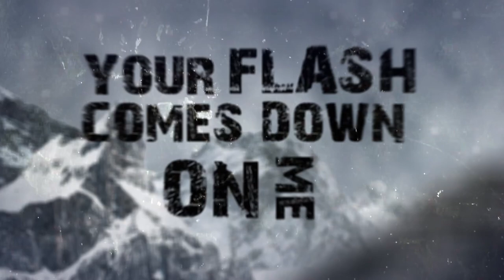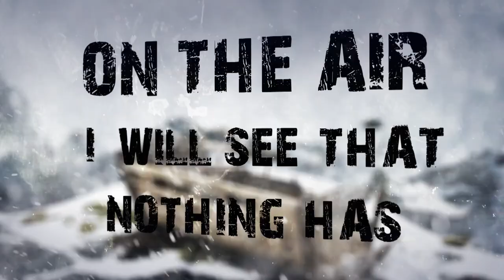Dieversity - Too Blind To See (feat. Björn "Speed" Strid) - Official Video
Track from DIEVERSITY's 2015 album Re/Awakening!

'Re/Awakening' is out now, via Sonic Revolution/SoulFood

Video made by Stefano Mastronicola